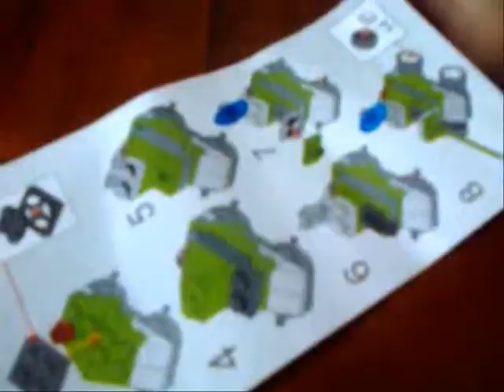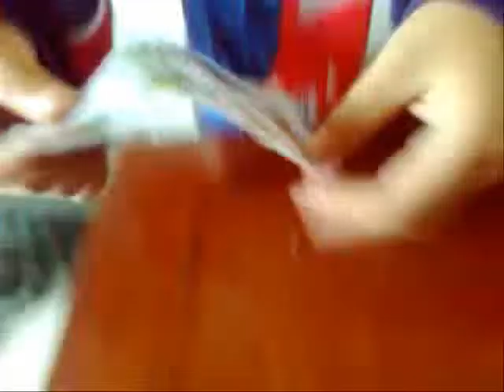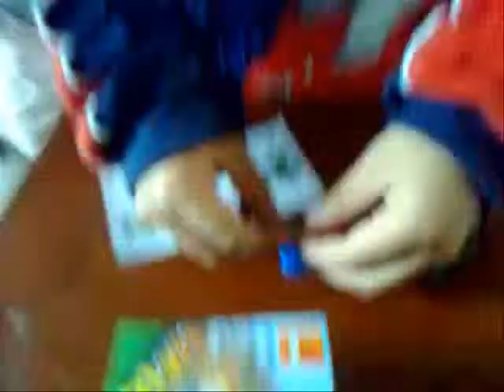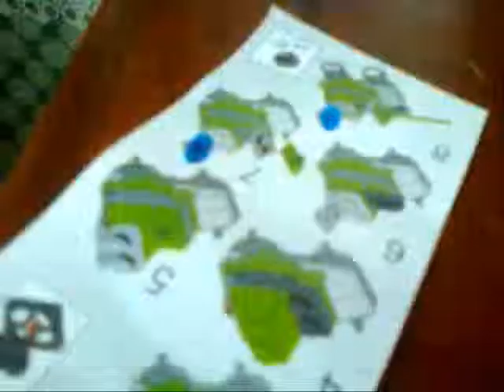youtube video #-f72pOsmqZA